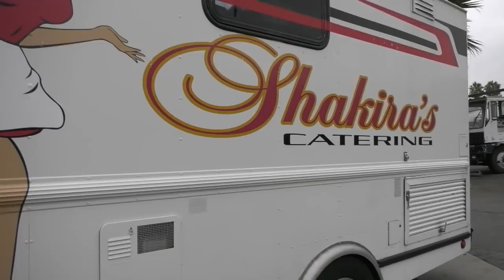Wulla Halla Treatment Has Snowflakes Melting & Calling The Cops On Us For Filming-1s Amendment Audit